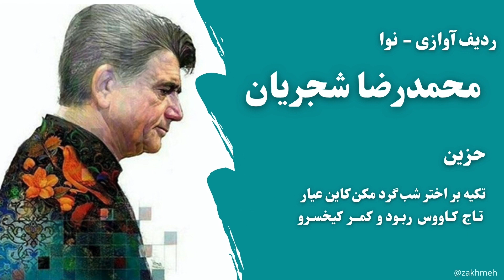Radif Avazi Shajarian Nava - ردیف آوازی- شجریان- دستگاه نوا - حزین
آموزش ردیف موسیقی ایرانی
ردیف نوا
گوشه حزین
 محمدرضا شجریان

جزئیات اجرا

حزین (۱۲:۵۳ تا ۱۴:۲۲)
تکیه بر اختر شب گرد مکن کاین عیار
تاج کاووس ربود و کمر کیخسرو